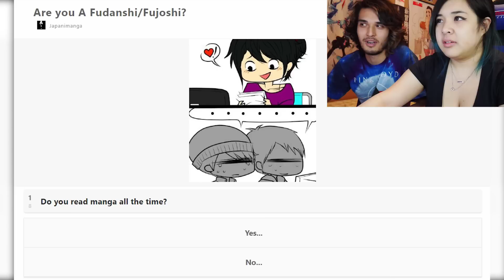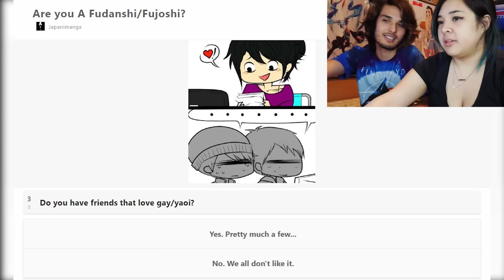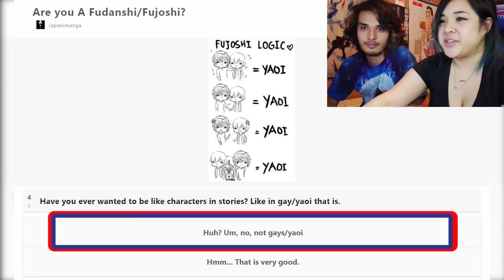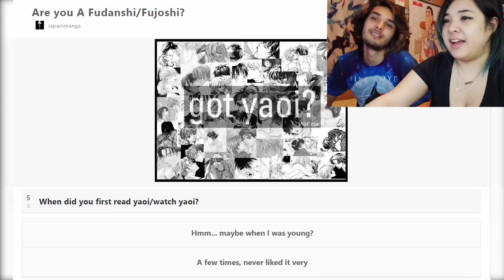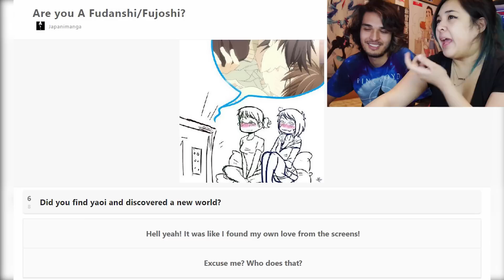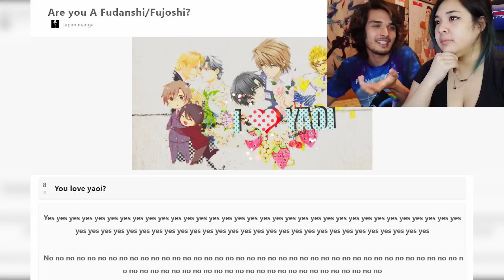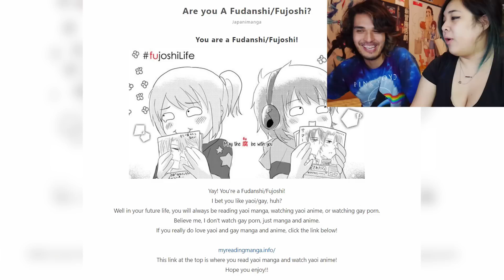Do We REALLY Love Yaoi?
▽CREDITS▽

Character Design:
EnderStar